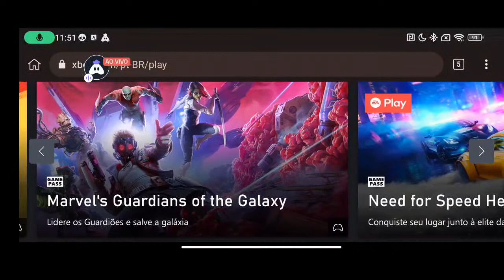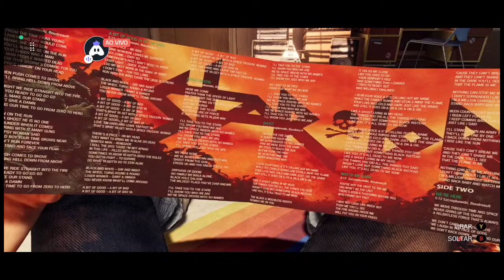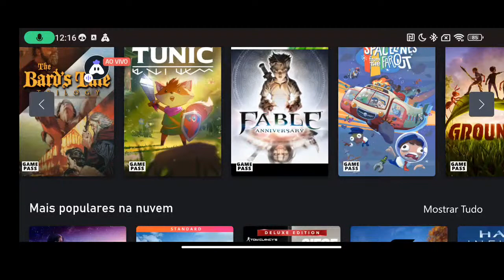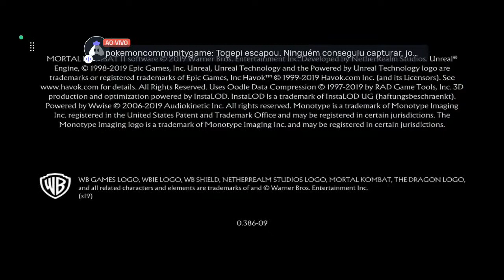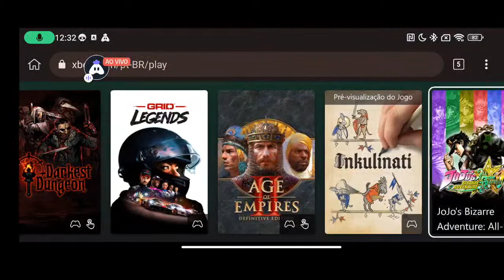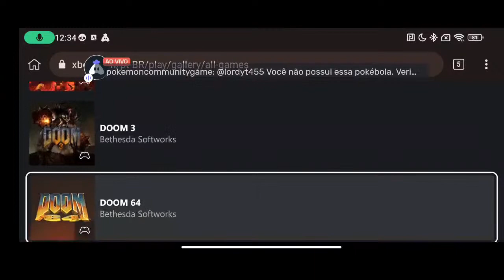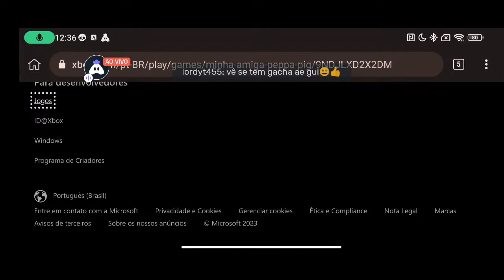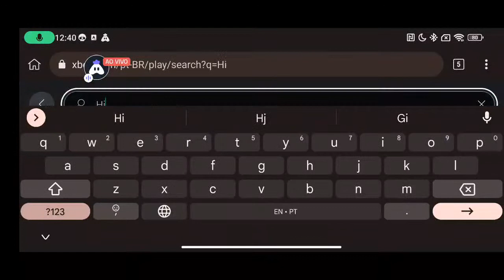🔥VIREI CAIXISTA KKKKKKK TESTANDO XBOX GAME PASS🔥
Hey folks! Watch me play Kiwi Browser!

Today I am streaming kiwibrowser. Other popular games:
PUBG Mobile
Garena Free Fire
Among Us
Call of Duty Mobile
Fall Guys
Fortnite
Roblox
Minecraft